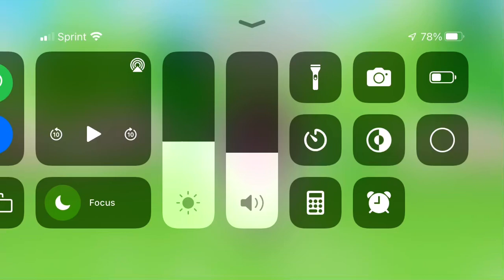Question #25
My favorite colors are lavender, red, pink, green, orange, blue, silver, bronze, platinum, gold, rose gold (like my glasses), yellow, black, and white.